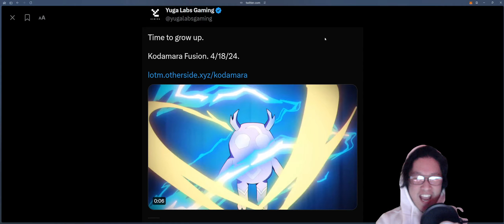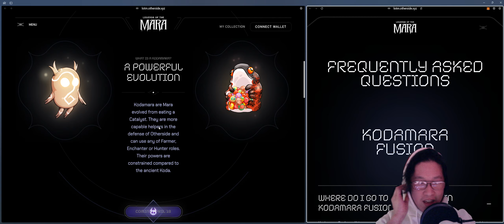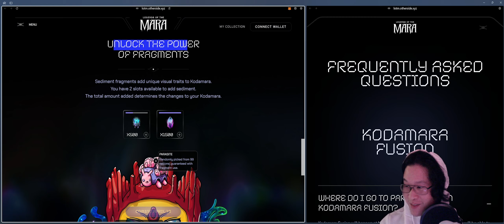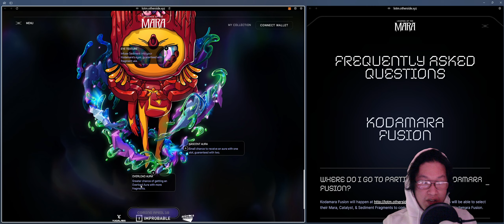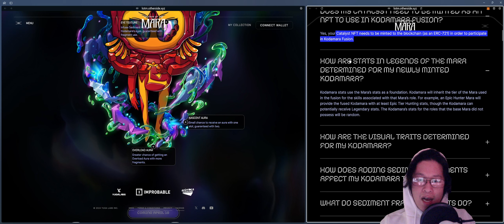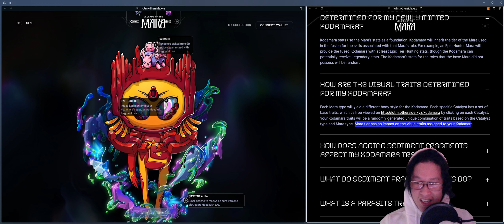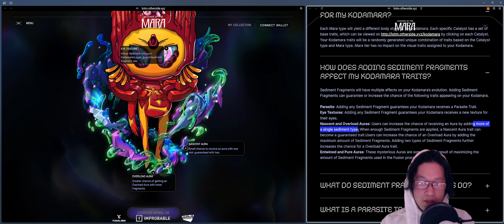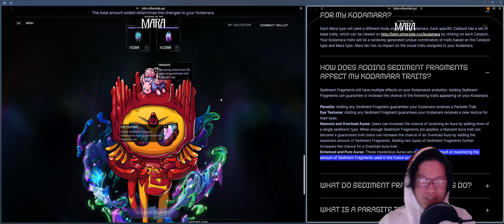WTF is a Kodamara!? NEW Auras, Parasite, Sediment Reaction.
Kodamara Fusion for LOTM is coming 4/18/24.

We got new aesthetics and peeks into how sediment fragments will impact Fusion!

The content on OtherGuide is for entertainment and informational purposes only. I am not a financial advisor or expert. The tips and strategies shared are based on personal experiences and research and may not guarantee specific results.

As always, DYOR (Do your own research).